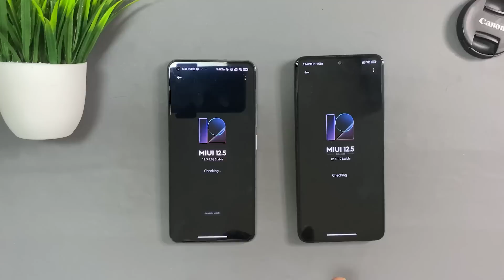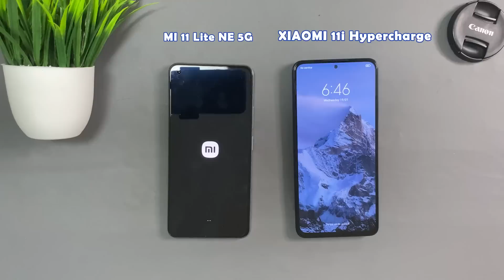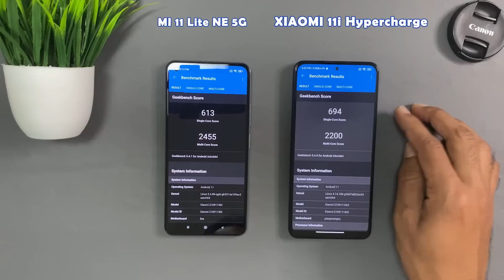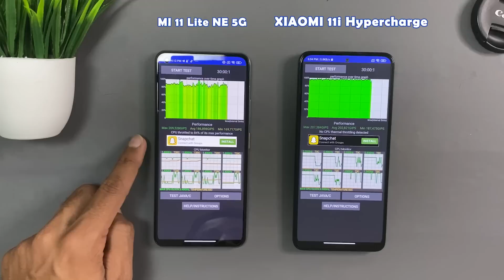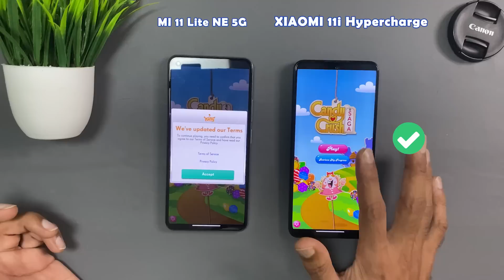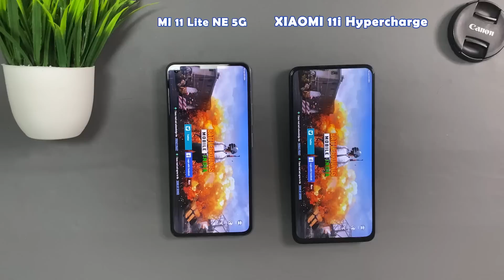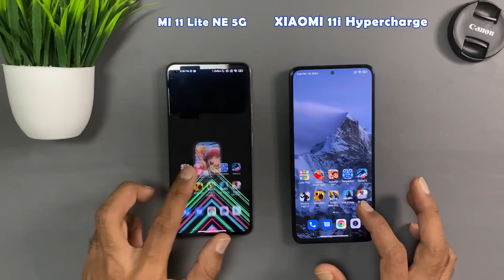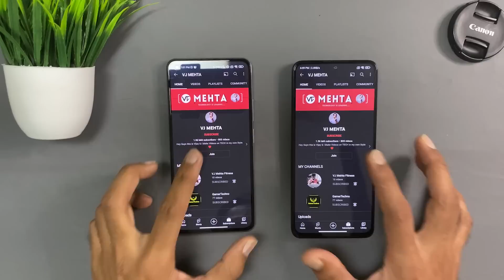Xiaomi 11i Hypercharge Vs Xiaomi 11 Lite NE 5G🔥SD 778G Vs MediaTek Dimensity 920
►Social Active Here -

►CHAPTERS-
00:00 Intro
00:35 OTA Updates Information
00:47 Bootup TEST
01:54 Benchmarking TESTS
04:01 Game Loading TEST
06:01 RAM Management TEST
07:03 MOST IMP Test
07:30 Conclusion & Outro